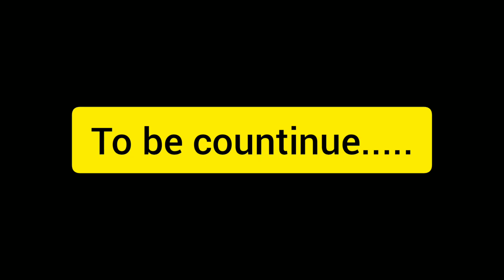vlog day 195!!Neel talwar vlog!! tyari